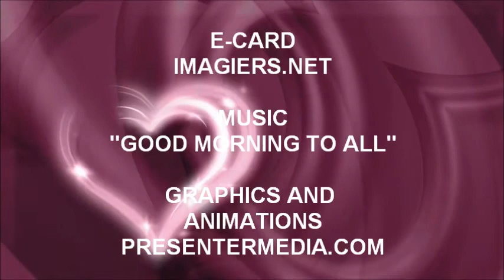JOYEUX ANNIVERSAIRE ESSI !!!